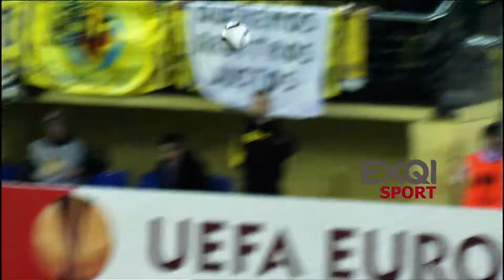UEFA Europa League: Highlights Halve Finale Promo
Alle hoogtepunten uit de heenwedstrijden van de halve finale van de UEFA Europa League: vrijdagmiddag 29 april, om 5 voor half 2 bij EXQI SPORT.